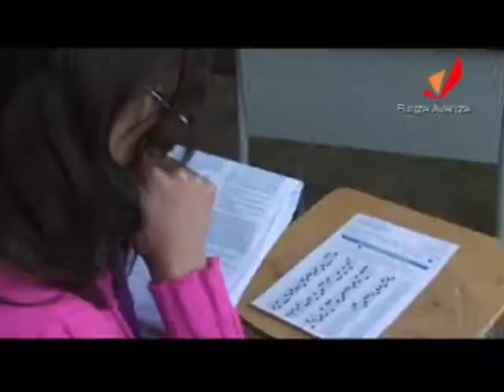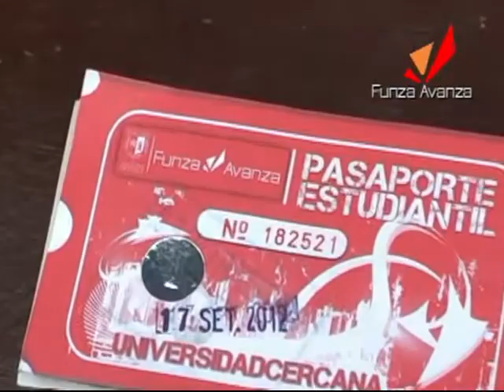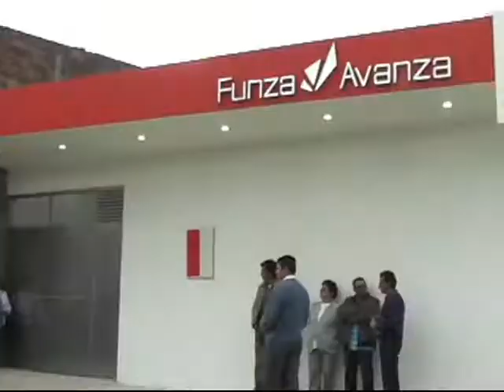VIDEO PROMOCIONAL FUNZA 2013